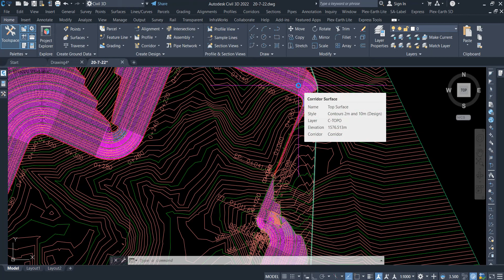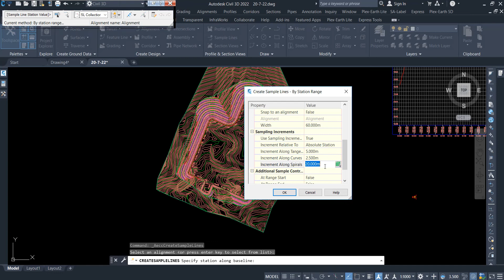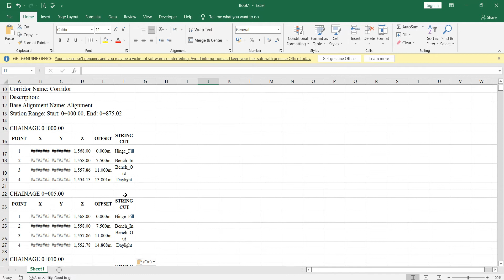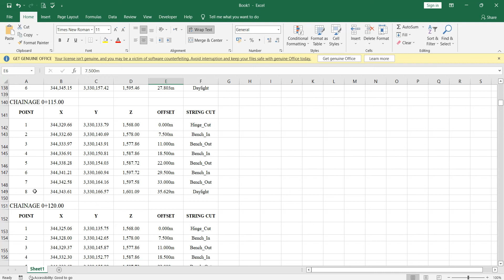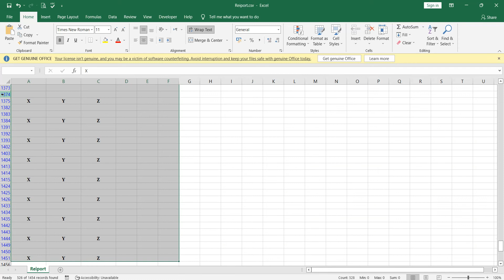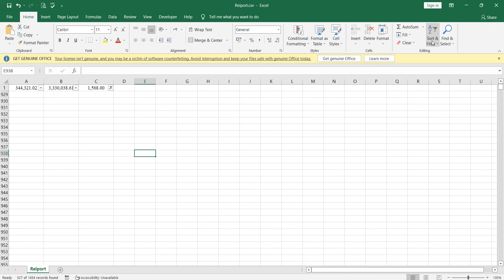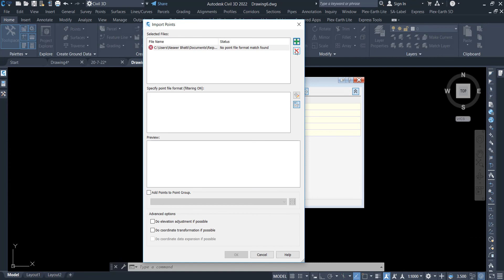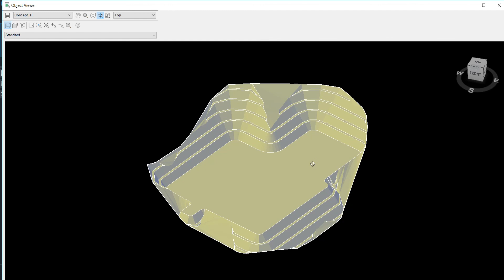How to Create Grading for Plot With Slope Bench's By Using Corridor in Civil 3d Part 3